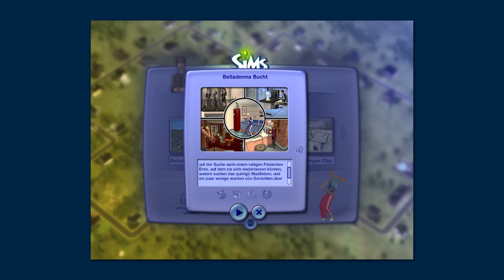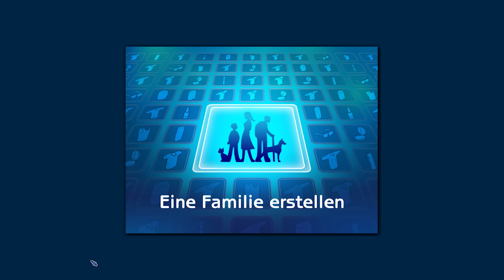DIE SIMS 2 Folge #01 [Alle AddOns - Deutsch - HD] Unser Ap..p...pppp..artment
Die Sims 2 - der Spielekracher vieler Teenager- und Kinderjahre. Von Anfang an mit dabei, das Leben eines Sims kennen lernen, mit ihm feiern, lernen, arbeiten, weinen und lachen. Viele neue Möglichkeiten bot Sims 2 nach dem Klassiker Sims 1. Und die Erwartungen in Sims 3 waren um so größer. Erleben wir selber, was Sims 2 vom dritten Teil der Saga unterscheidet.

▼ Erweiterungen
Die Sims 2: Wilde Campus-Jahre
Die Sims 2: Nighlife
Die Sims 2: Haustiere
Die Sims 2: Vier Jahreszeiten
Die Sims 2: Gute Reise
Die Sims 2: Freizeit-Spaß
Die Sims 2: Apartment-Leben

URL SHORT LINKS MIT Werbefrei, schnell und einfach

Die Sims 2: Wilde Campus-Jahre,Die Sims 2: Nighlife,Die Sims 2: Open for Business,Die Sims 2: Haustiere,Die Sims 2: Vier Jahreszeiten,Die Sims 2: Gute Reise,Die Sims 2: Freizeit-Spaß,Die Sims 2: Apartment-Leben,Let's Play,Let's Test,Lets,play,show,special,The Sims 2 (Video Game),Deutsch,fullHD,HD,HoneyballLP,Honeyball,Sims,Die Sims,Sims 2,The Sims (Video Game),Videospiel,Videogame,Simulation,Alltag,Hund,Custom Content